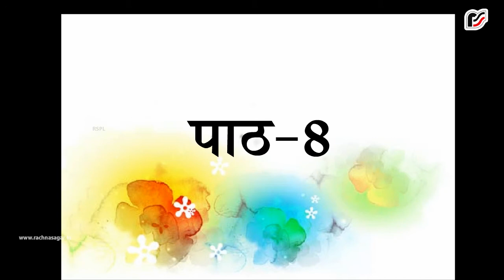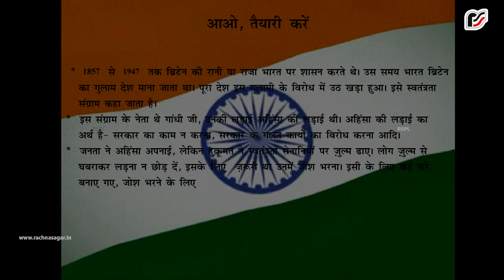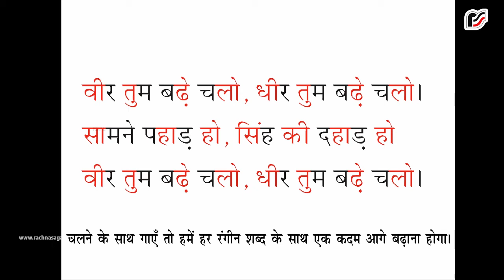आज़ादी के गीत